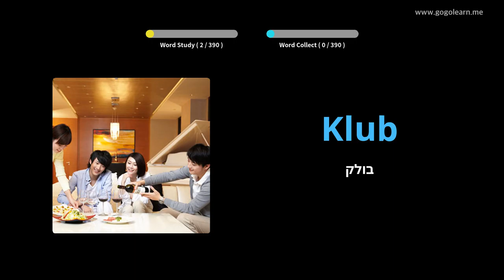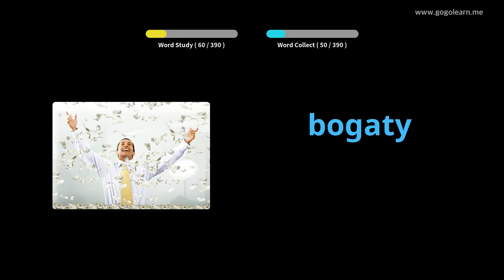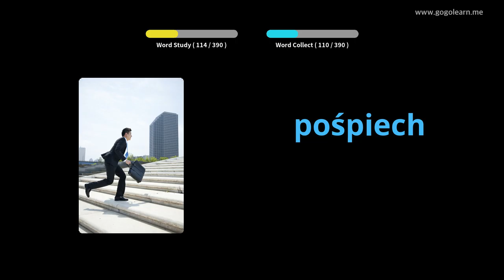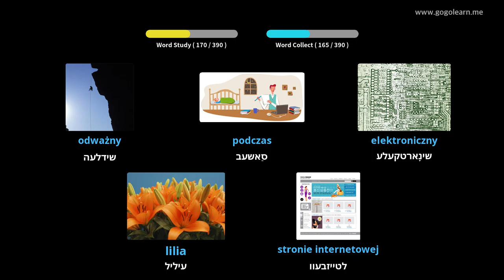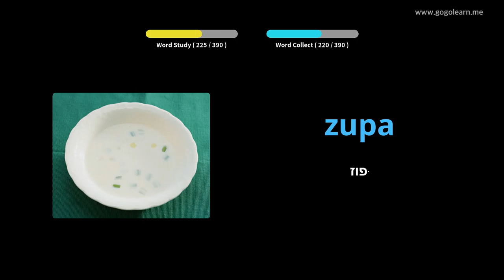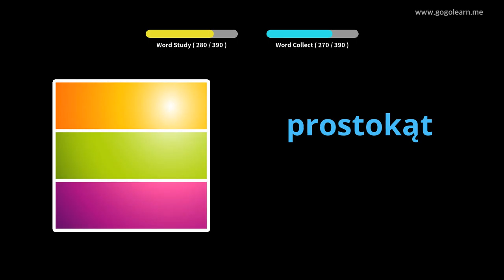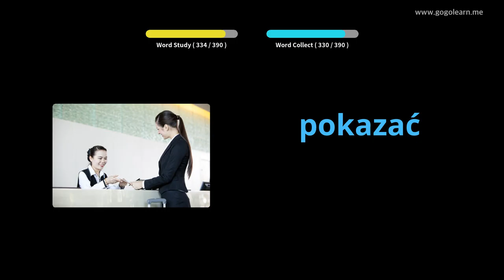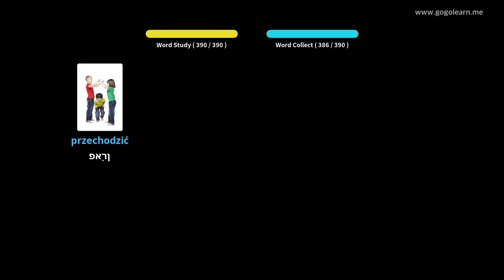פויליש וואָקאַבולאַרי צווייטיק שולע 1 | Golearn